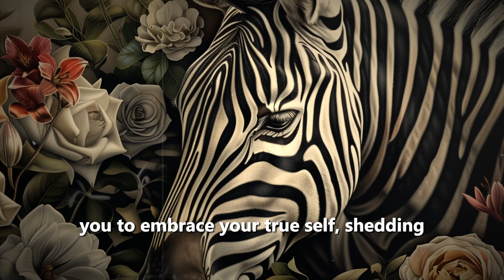Spiritual Meaning of a Zebra